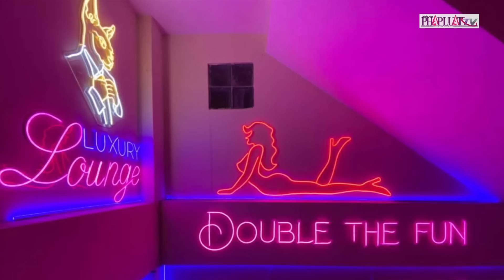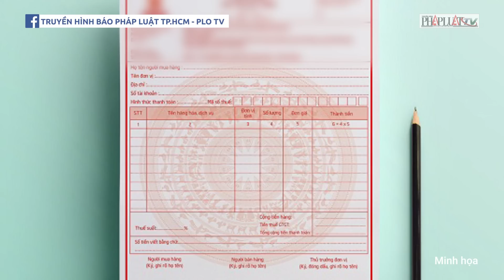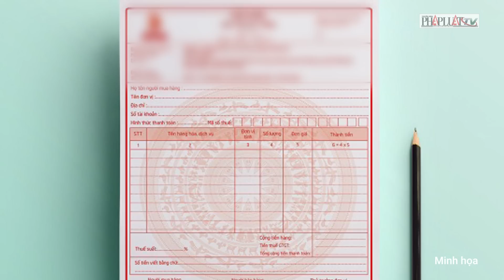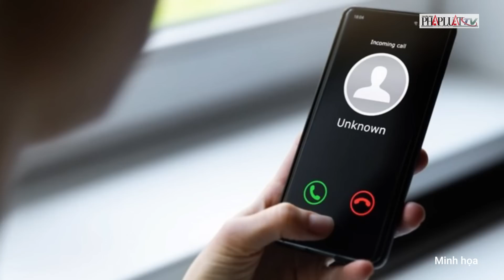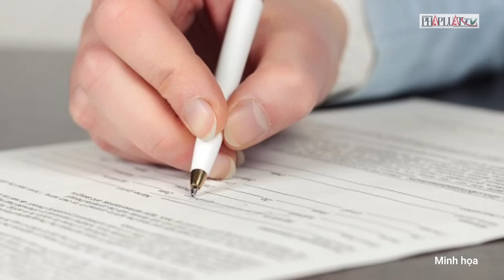Cựu đại úy CSGT Lê Thị Hiền náo loạn sân bay và trò “dí bill” siêu độc | PLO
PLO | Để tăng doanh thu quán bar, cựu đại úy CSGT Lê Thị Hiền cùng nhóm cổ đông của Magic Lounge thực hiện chiêu trò "dí bill", ép khách phải trả tiền cho những sản phẩm, dịch vụ mà họ không gọi. Nhưng trước đó, để kéo khách đến quán, hàng loạt các cô gái trẻ xinh xắn được dùng để câu nhử con mồi là những thanh niên nhẹ dạ, ham chơi đến quán bar vui chơi và sập bẫy.